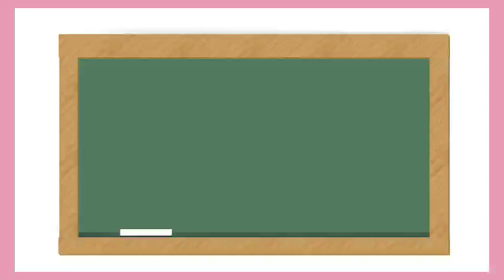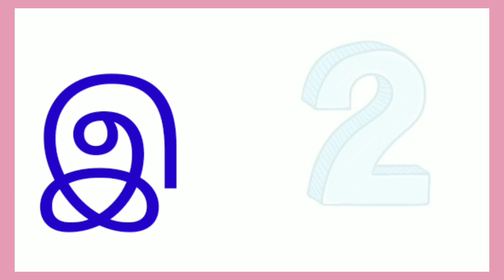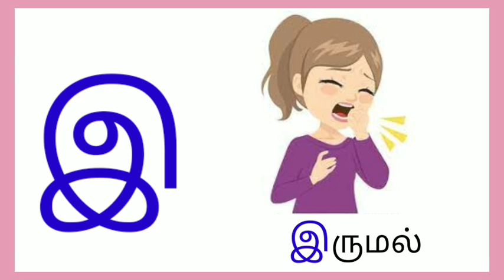இ எழுத்தில் தொடங்கும் சொற்கள்/அடிப்படை தமிழ்/saye art and craft